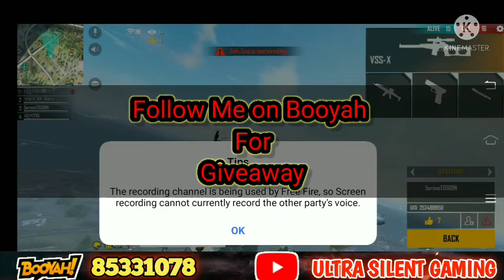Flying hacker in my game || free fire